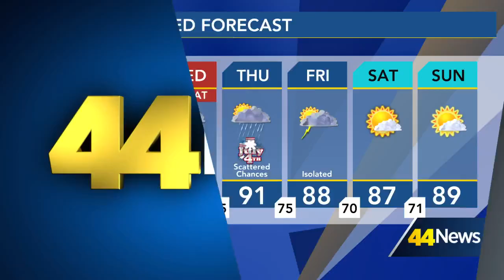Cave-In-Rock ferry to continue operations; signs new agreement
There will be no interruption of services, after the ferry's two-year contract was originally set to expire on Sunday.